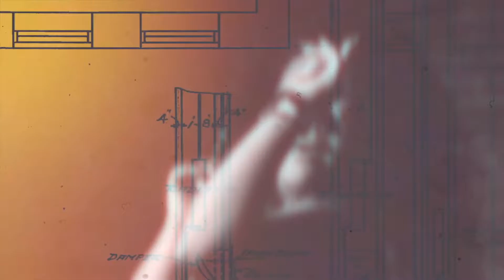MC REINO - VEM CÁ - CLIPE OFICIAL